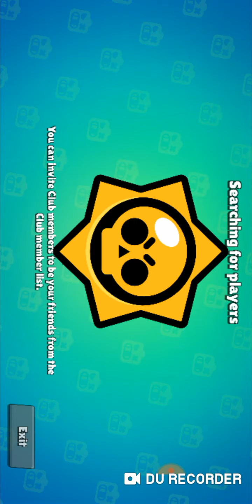2 star power do shelly❤️